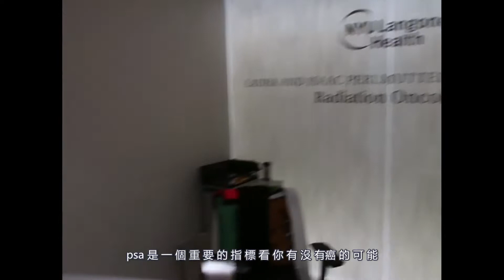黃昏戀面臨夭折？【異族黃昏戀#29】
放療殺死了我的癌細胞，但是我卻喪失了勃起的性功能。範兒還愛我嗎？我們的黃昏戀還有明天？我們的異族黃昏戀又一次面臨考驗。